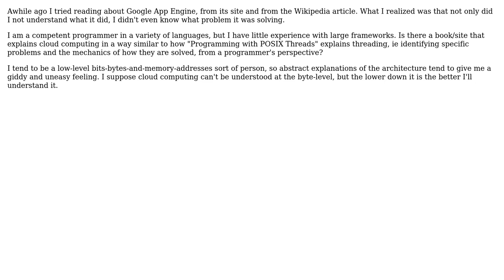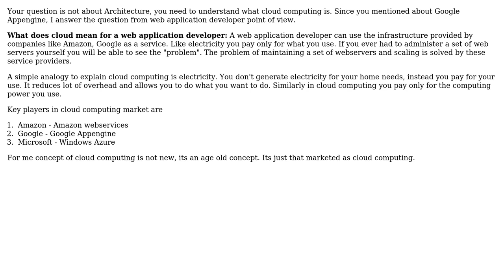Software Engineering: What is a good intro to cloud-computing architecture?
With thanks & praise to God, and with thanks to the many people who have made this project possible! You are responsible for your own actions.